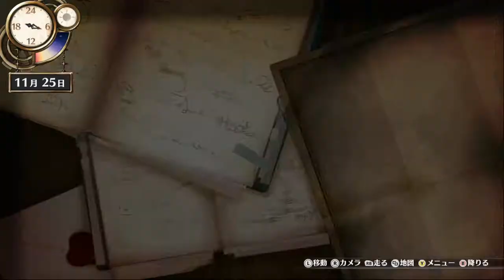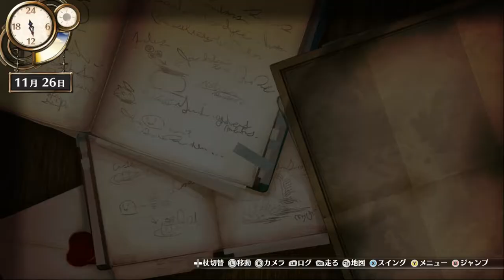【フィリスのアトリエ ～不思議な旅の錬金術士～】０８２ ～ラアウェの秘薬を作る～ 【PC日本語版 難易度「ノーマル」】